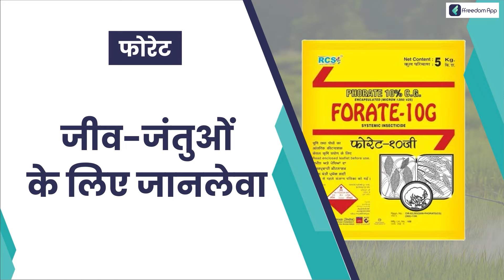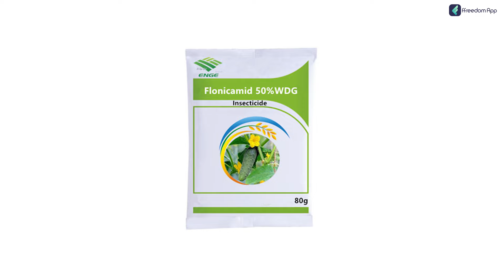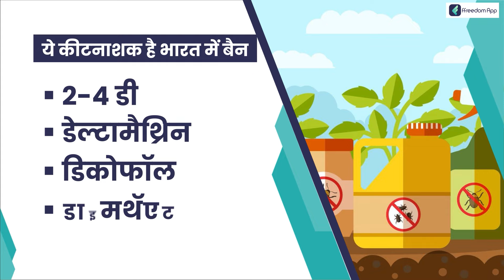7 Most Poisonous Pesticides Used in Farming | जहरीले कीटनाशक जो खेति में इस्तमाल की जाते हैं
Learn farming from some of India's most renowned and successful mentors. Utilise our ffreedom app courses to learn and become a wealthy farmer

Pesticides are chemicals used to control, prevent, or eliminate pests like fungi, bacteria, insects, rodents, or plants. They can also act as soil stabilisers for nitrogen. When pesticides, which are substances meant to manage a pest, hurt non-target creatures like people, animals, plants, or bees, it is known as pesticide poisoning. Three different kinds of pesticide poisoning exist. The first of the three is a single, very brief, very high degree of exposure that both those who commit suicide and those who create pesticides can experience. Long-term high-level exposure, which can happen in pesticide producers and formulators, is the second type of poisoning.

The third type of poisoning is long-term low-level exposure, which people can get from a variety of sources, including contact with pesticide residues in the air, water, soil, sediment, food, plants, and animals, as well as exposure to pesticide residues in food and contact with them in these environments. Pesticide poisonings from short-term, very high levels of exposure (acute poisoning) are the most concerning type of poisoning in developing nations like Sri Lanka. The situation is entirely different in wealthy countries like Canada, where acute pesticide poisoning is managed and long-term low-level pesticide exposure is the primary concern.